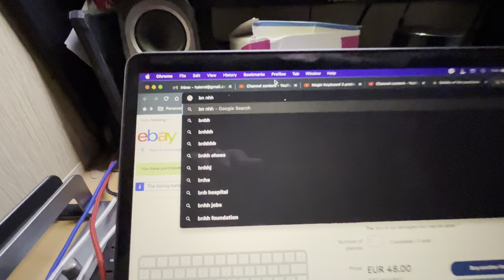magic keyboard - space bar not working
the space bar is not working, and on pressing other keys, it adds spaces... DOA.